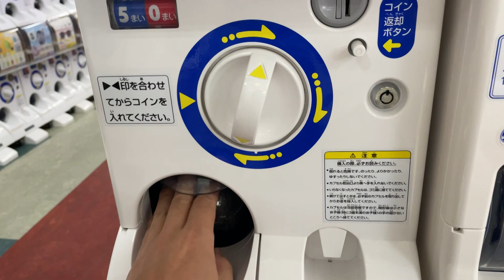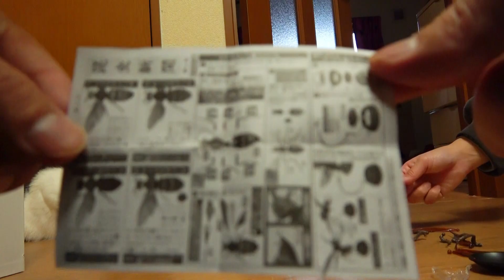初めてスズメバチを見て震えちゃう猫。A cat that trembles when it sees a wasp for the first time.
動画の最後に毎回違うオフショットを載せています是非最後までご覧下さい！

●たまごとあくあにプレゼントはこちら